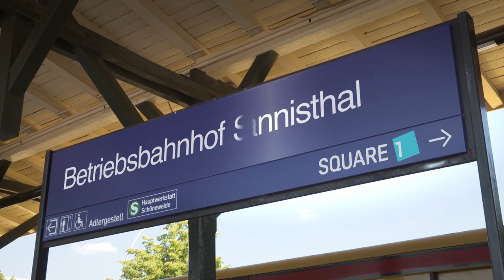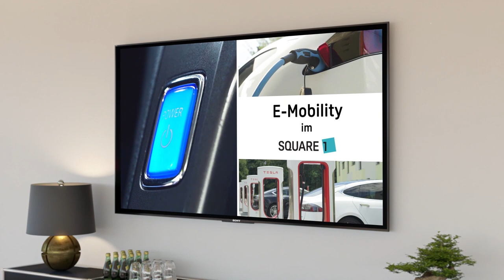Der neue Bürocampus der Bauwert: SQUARE1 in Berlin-Adlershof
Der Film zu der Bauwert-Projektentwicklung in Berlin-Adlershof/ Johannisthal: Hier entsteht der neue Büro-Campus mit Service- und Einzelhandelsflächen mit einer Gesamtnutzfläche von 130.000 qm.